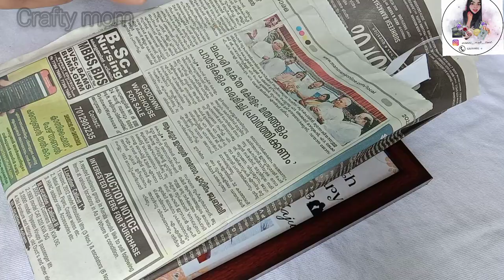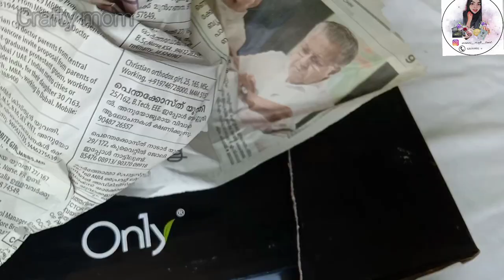How to pack glass frame safely ❓❓|| Packing for courier Malayalam🛑